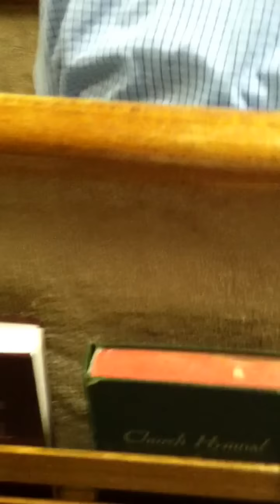Valley Memorial Easter Sunday